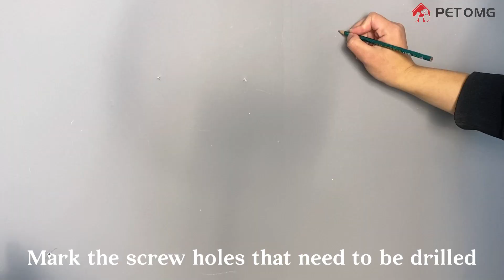CM22 Installation Steps | Wooden Cat Perch | PETOMG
This is the installation video of CM22 rubber wood cat perch.

Thank you for choosing us and wish you a nice day!